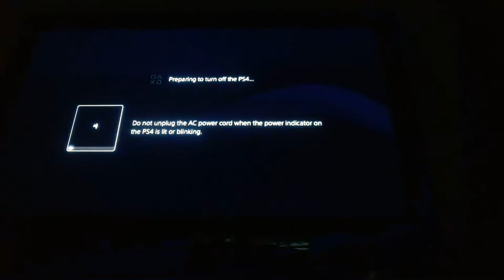persona 5 after beating the 1st boss palace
i done fucked up with the lets go brandon segment